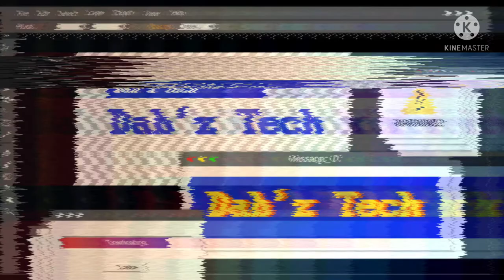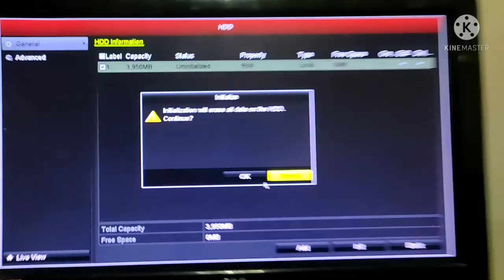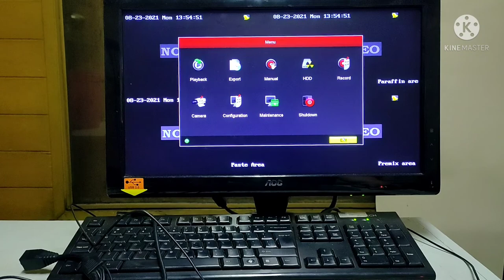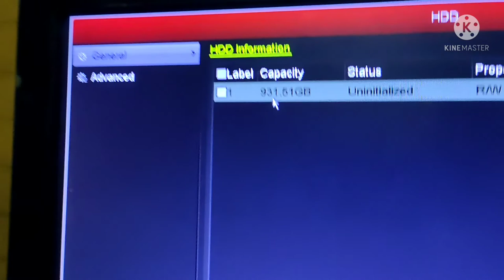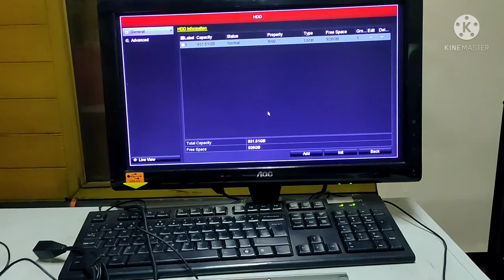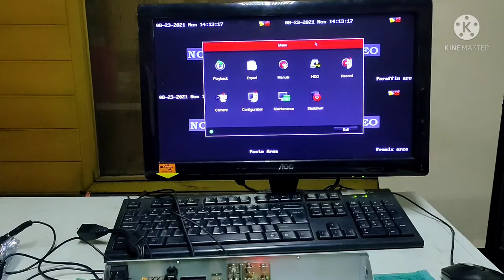How to repair CCTV DVR beeping sound problem / Upgrade hard drive from 500 gb to 1 Tb